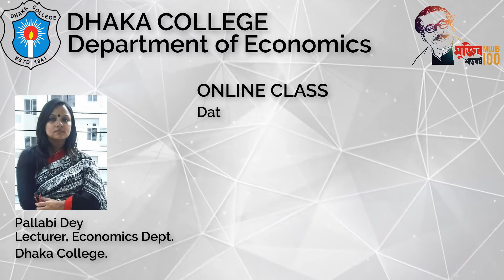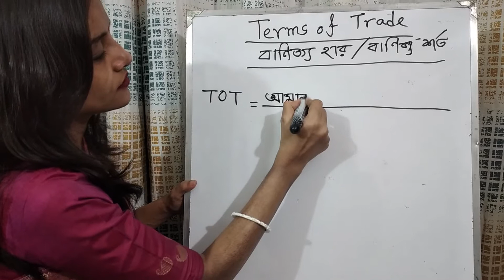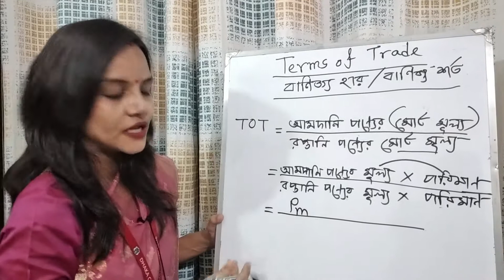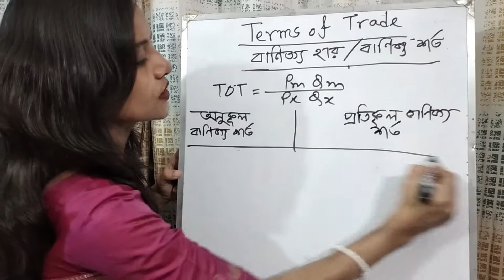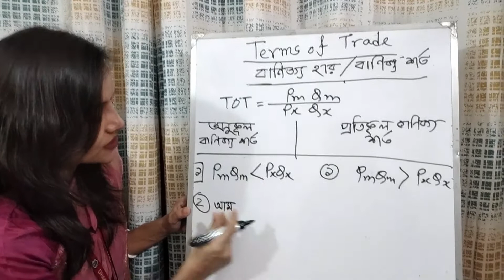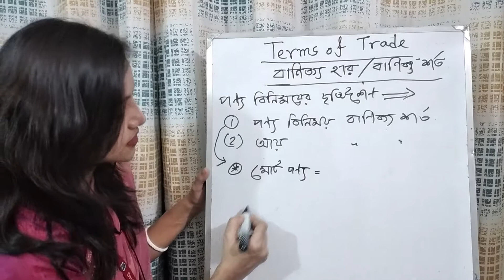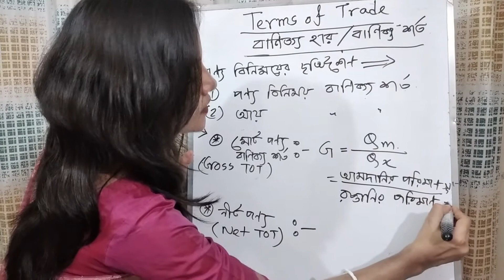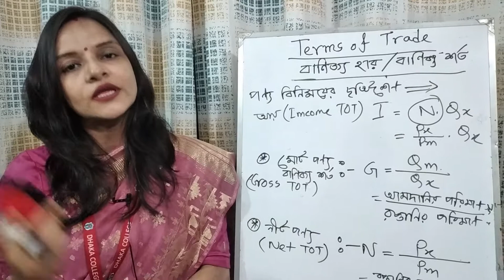232209 | B.S.S- 3rd Year | Economic Growth & International Trade | Class No. 06 | Pallabi Dey.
ONLINE CLASS
19/11/2020
B.S.S(Hon's)-3rd Year
International Economics-1
Subject Code-232209
Chapter # 4 (Economic Growth & International Trade)
Topic:# Terms of Trade.

Class Conducted by:
Pallabi Dey
Lecturer,
Economics Department.
Dhaka College.